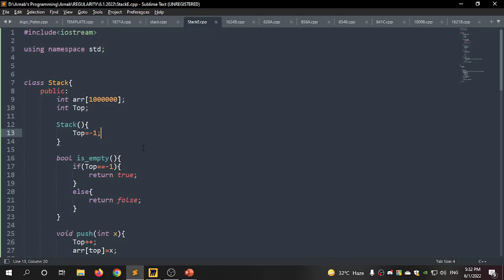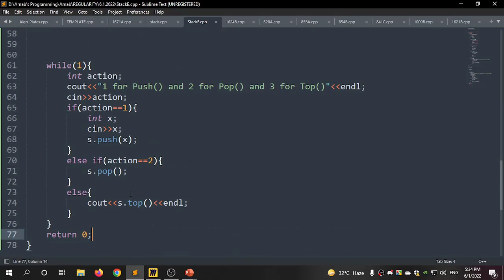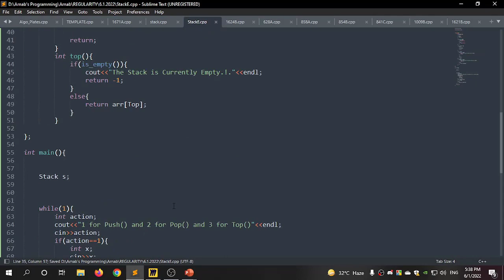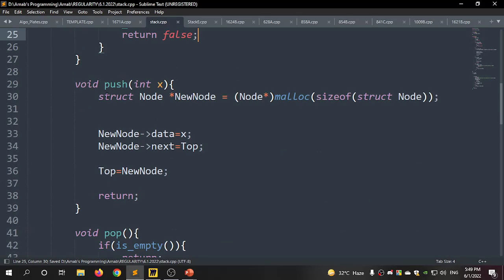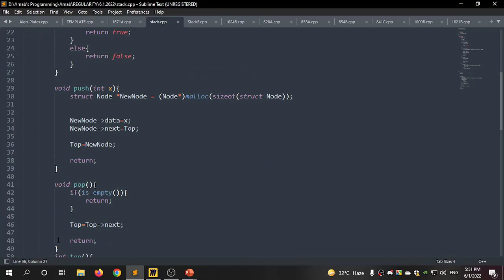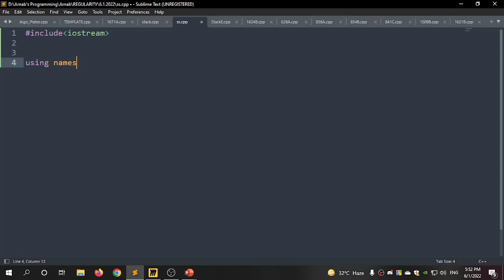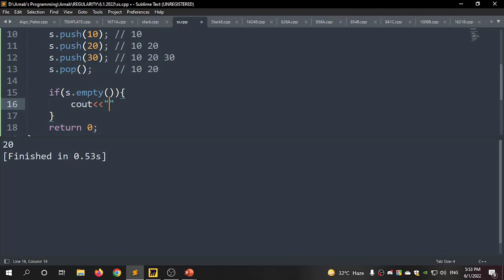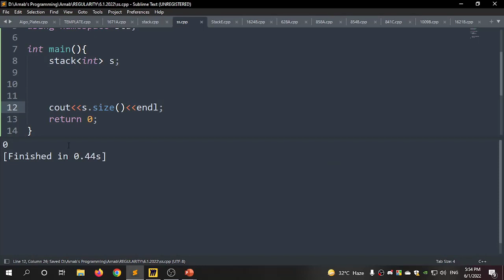STACK || Stack Data Structure || Data Structures and Algorithms Learning Series || বাংলা Tutorials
এই ভিডিও টিউটোরিয়ালে আমরা Stack Data Structure নিয়ে আলোচনা করবো।
সবার আগে আমরা Stack এর সাথে পরিচিত হবো, তারপর আমরা দেখবো Stack এর Naive and Pointer Implementation. সর্বশেষে আমরা দেখবো, C++ STL এর মাধ্যমে আমরা কীভাবে Stack Implement করতে পারি।

Timestamps:
Intro: 0:00
Implementation using Array: 1:07
Implementation using Pointer: 14:04
Implementation using C++ STL: 24:51